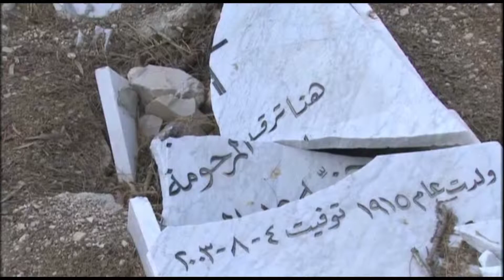Vandals Smash Tombstones In Jerusalem Christian Cemetery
Four men, two of whom were settlers from the occupied West Bank, were caught throwing concrete blocks at tombstones a Christian cemetery near Jerusalem's walled Old City on Sunday (September 29).

Several of the headstones, some of which dated back to the early 1900s, had had stone crosses broken off.

The men were apprehended by policemen who were nearby, police spokesman Micky Rosenfeld said.

Rosenfeld said that two of the detained men "are known Hilltop Youth activists," referring to a fringe group of Jewish settlers who are suspected by Israeli authorities of vandalising several mosques and monasteries in the past few years.

"We are still looking to the background of that incident, it seems to be a criminal incident with nationalistic motives," Rosenfeld said.

The suspects are aged between 17 and 26.